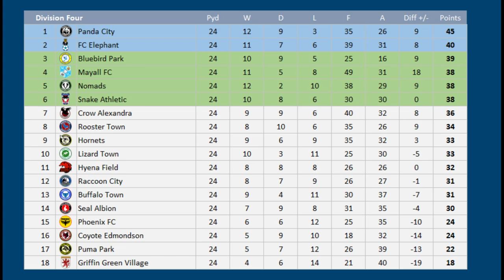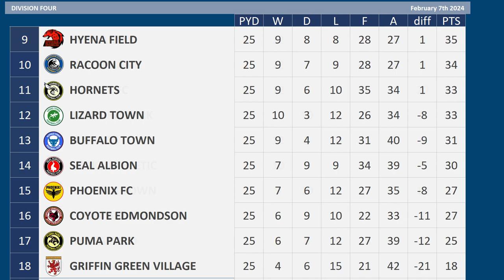2023 - 2024 Division Four MD25, Mayall FC v Buffalo Town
Matchday 25 of the 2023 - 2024 Division Four season between Mayall FC & Buffalo Town

Mayall FC are 4th
Buffalo Town are 13th

Mayall FC:- 1 draw and 4 defeats from their previous 5 matches

Buffalo Town:- Just 1 defeat in their last 6 matches
Dom Telford Injured
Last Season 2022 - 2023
Mayall FC 0 Buffalo Town 1

Mayall FC, 15th Division Four
Buffalo Town, 4th Division Four

MAYALL FC Squad
K Przemysław Tytoń
K Dave Richards
RWB  Drey Wright
RB Daniel Dodds
CB James Wilson
CB Jordan Tunnicliffe
CB Osaze Urhoghide
CB Cian Harries
LB Jake Vokins
LWB  Eddy Jones
DM Hakeem Odoffin
DM George Maris
RM Kevin Testud
RM Samuel Folarin
CM Ryan Broom
CM James Jones
LM Alex MacDonald
AM Kai-Sotirios Kaissis
LW Milos Cocic
ST Elliott List
ST Ollie Palmer
ST Josh Neufville
CB Leo Ostigard - on Loan from Rodents
RM Jacob Larsen - on Loan from Grasshoppers
Blackburn Rovers

BUFFALO TOWN Squad
K Alan Mannus
K Christy Pym
RB Lars Vilsvik
RB James Clarke
CB Brendan Galloway
CB Jasper Moon
CB Tommy Smith
CB Reece Staunton
LB Darragh Leahy
LB Ryan Burke
DM Gavin Kilkenny
DM Elliot Bonds
DM Kwaku Frimpong
RM Mihai Roman
RM Dylan Adjei-Hersey
RM Luke Hannant
CM James Henry
LM Josh Hawkes
AM Ronan Darcy
ST Dom Telford
ST Joe Garner
ST Lee Angol
Colchester United